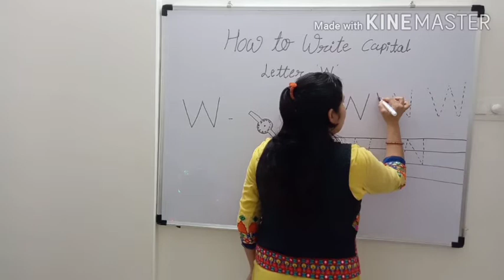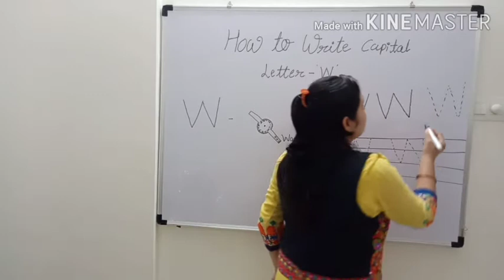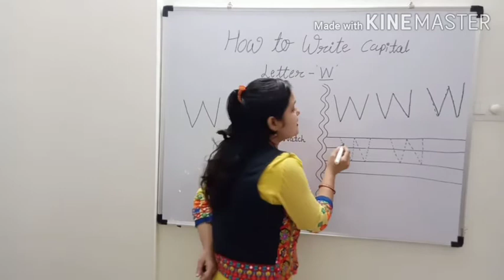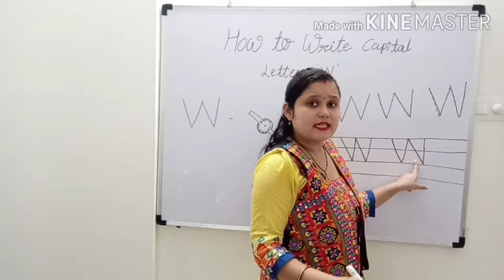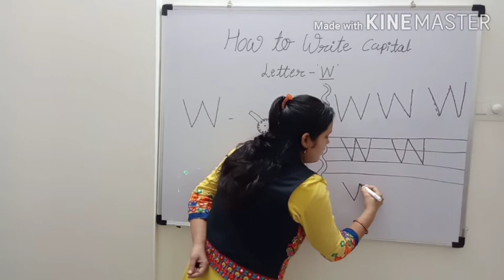How to trace & write capital letter- W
Write capital letter - 'W'